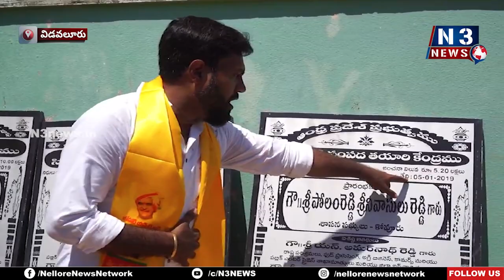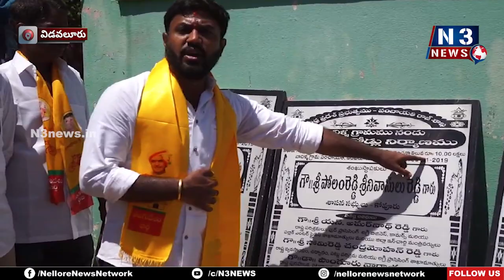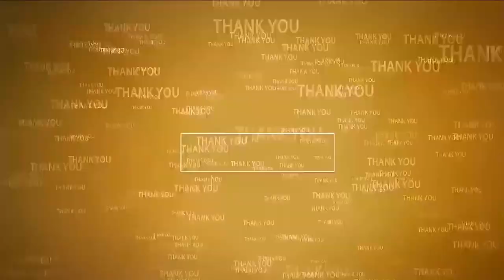దినేష్ రెడ్డి సెల్ఫీ ఛాలెంజ్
- శిలాఫ‌ల‌కాల కోసం కోర్టుకైనా వెళుతాం